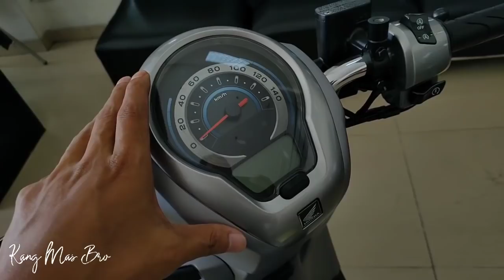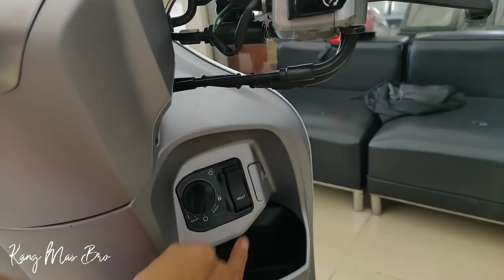SCOOPY 2021 PRESTIGE WHITE BEGINI WUJUD ASLINYA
Motor Honda Baru Paling Laris Honda Beat Terbaru 2020 disusul Scoopy 2020 lalu Vario 125 Terbaru 2020 diatasnya lagi Vario 150 Terbaru 2020 Dilanjut Pcx 2020 Ini versi Kang Mas Bro dalam dunia Otomotif dan Motovlog

Terimakasih buat sahabat KMB yang sudah setia menonton dan menantikan video barunya

informasi pemesanan motor honda baru Cash Maupun Kredit area Ketanggungan Brebes Jawa Tengah wa 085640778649

kang mas bro semuanya, mohon bantu channel ini agar berkembang
caranya